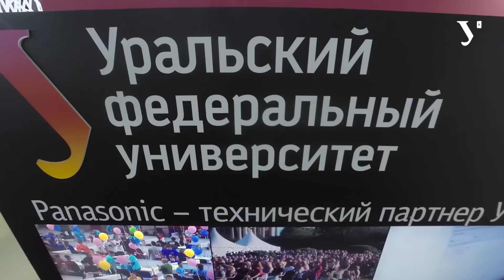Яркие события УрФУ 2014